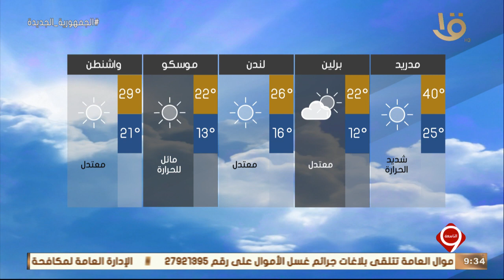نشرة التاسعة | بيان بدرجات الحرارة المتوقعة غدا